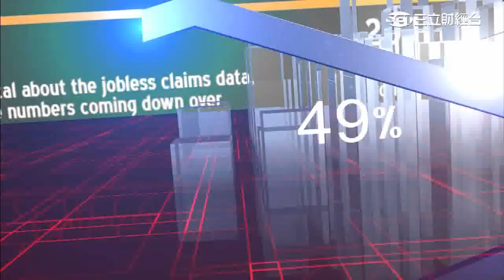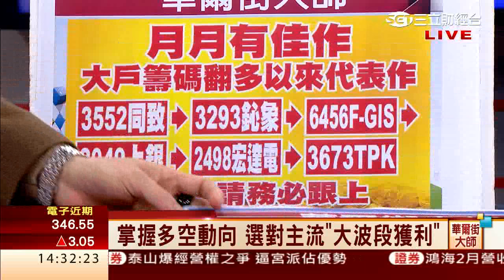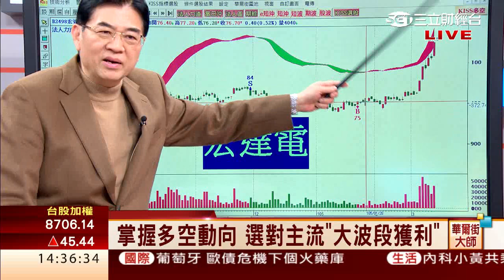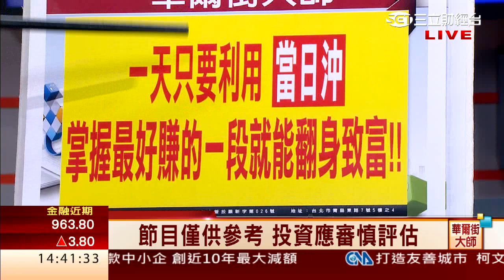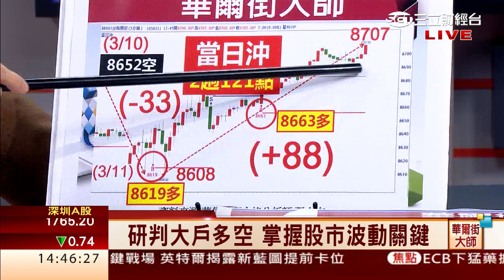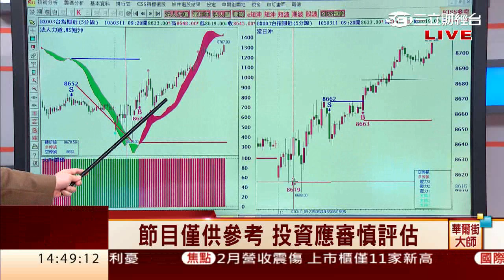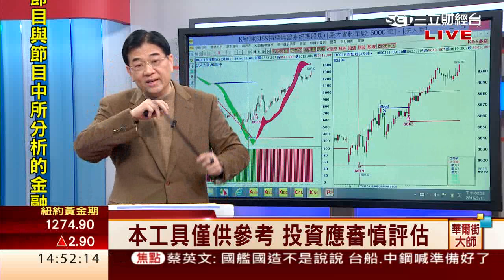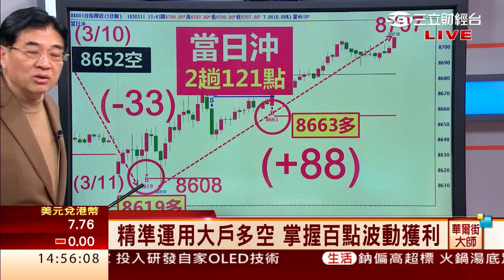張大文-0311 趨勢精準研判 個股多空操作解析∣華爾街大師∣三立財經台CH88